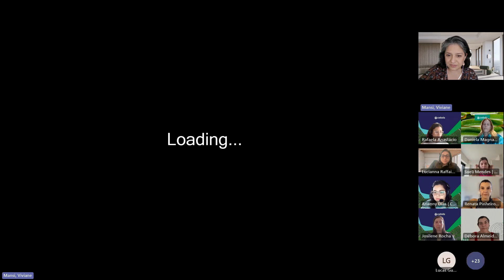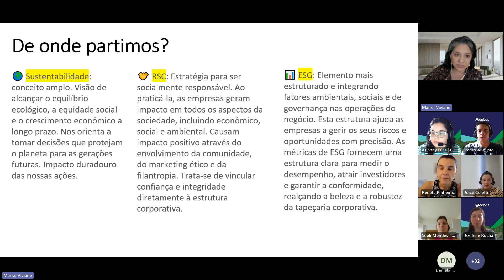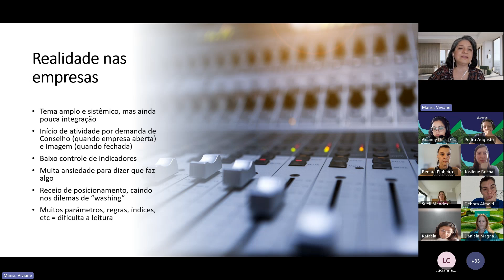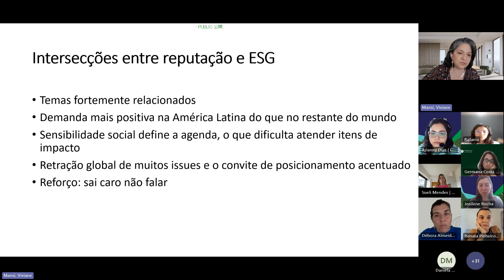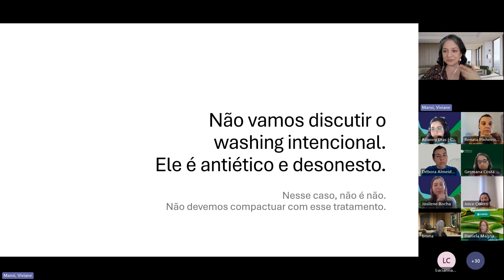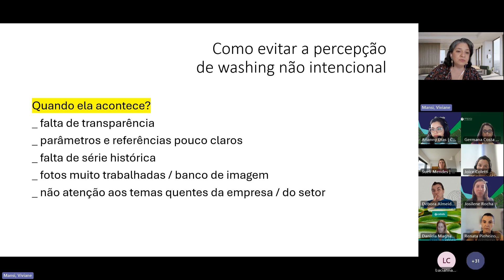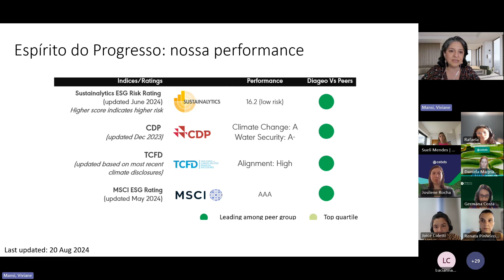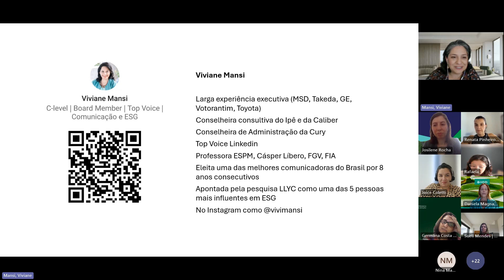Reputação e Greenwashing: como comunicar práticas sustentáveis? | Fórum de Comunicação CEBDS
No mundo atual, construir uma reputação corporativa sólida e alinhada à sustentabilidade é essencial para empresas de todos os setores. Mas o que acontece quando práticas de greenwashing comprometem a confiança do consumidor?

Durante o último Fórum de Comunicação CEBDS, contamos com participação de Viviane Mansi, Diretora de Relações Corporativas da Diageo, para discutirmos a importância da transparência ambiental, estratégias para comunicar práticas verdadeiramente sustentáveis e como evitar erros que podem prejudicar a imagem de uma marca.

Entenda como o greenwashing afeta a confiança do público e explore melhores práticas para desenvolver uma comunicação ética, que fortaleça sua reputação e sua responsabilidade ambiental.